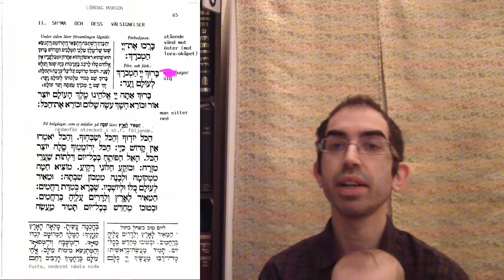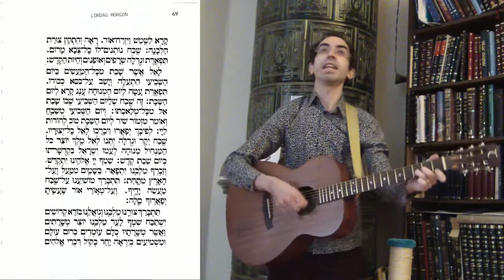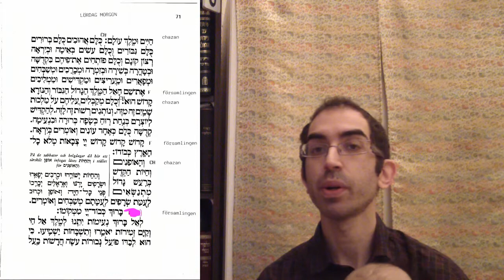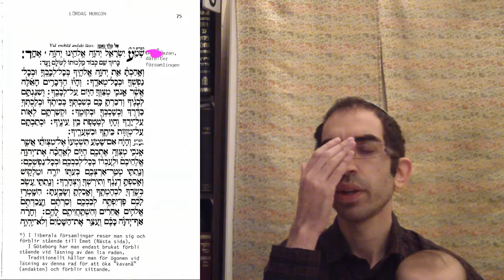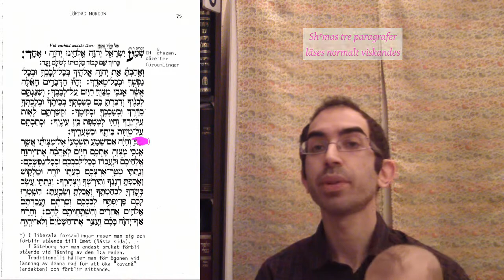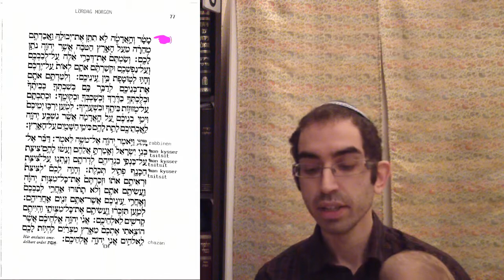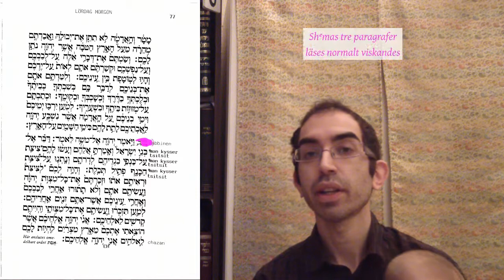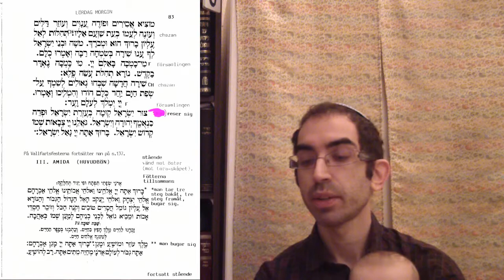Lär dig att leda shaḥarit för shabbat. Del 2: Jotzer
enligt seden av Göteborgs Stora Synagoga.
Med rabbin Hillel Ḥayyim Lavery-Yisraeli